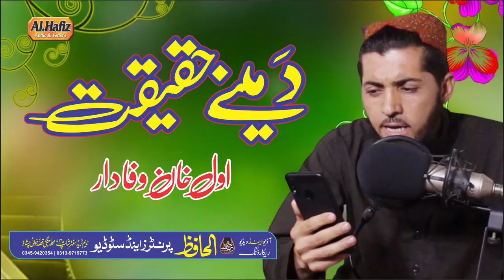Pushtoo Hd Naat Meena Falsafa Da-Awal Khan Wafadar